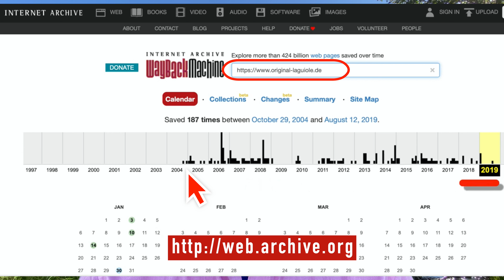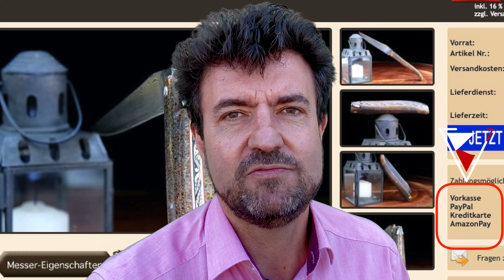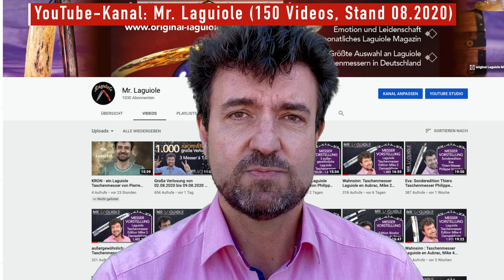Justine de Merges Lederetuis für bis zu 2 Laguiole-Taschenmesser, Edel und Made in Germany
💜  Außergewöhnliche Lederetuis für Laguiole-Taschenmesser + Thema Vertrauen in Online-Shops
Die artgerechte "Haltung " der Laguiole-Taschenmesser - bis zu 2 Laguiole-Taschenmesser können in diesem edlen Lederetui aufbewahrt werden. Haptisch und optisch ein Genuss, aus Damastleder von Justin de Merges, entwickelt und hergestellt in Deutschland.

🥰 UNSER OL-PREMIUM-KONZEPT hier wunderbar erklärt!!

Hier der Link der 2 präsentierten Lederetuis für 4 Laguiole-Taschenmesser:

🔪🔪Justine de Merges Collection: Exklusives 2-farbiges Lederetui TOULOUSE, für bis zu 2 Taschenmesser

🔪🔪Justine de Merges Collection: Exklusives 2-farbiges Lederetui LYON, für bis zu 2 Taschenmesser

Kapitel:
00:00 Intro/ Begrüßung
01:50 Stecketuis, Lederetuis
02:26 Infos zur Herkunft
02:50 Lederetui Lyon
04:10 Lederetui Toulouse
05:31 Vertrauensmerkmale in Online-Shops